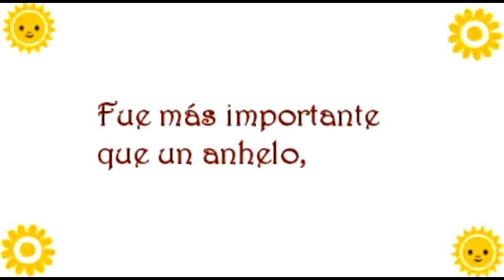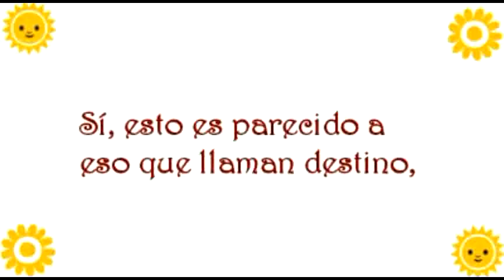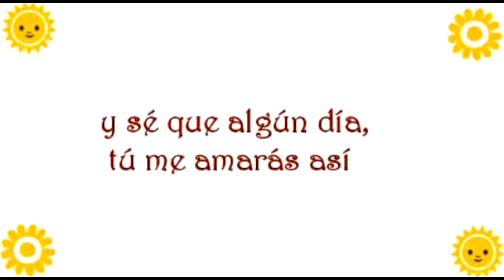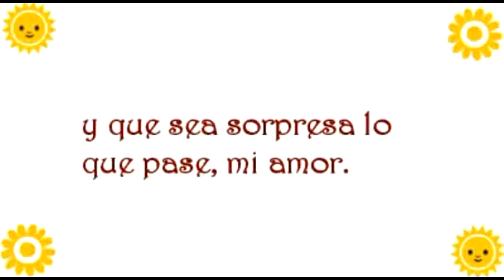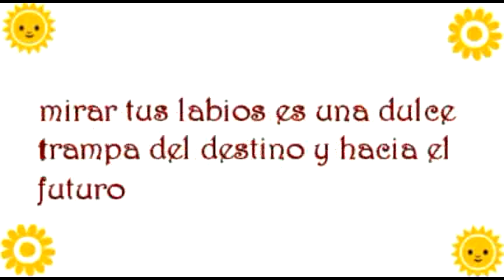Yuko Goto (後藤 邑子) Koi wa Mirai Kara Kuru (恋はミらいからクル) sub español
Yuko Goto
Mikuru Asahina (朝比奈 みくる)
2015
character song series in love vol 3